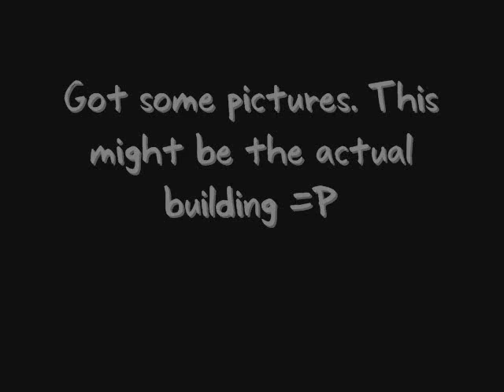Inside JaGex Limited Headquarters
This is a video showing pictures inside and outside JaGex headquarters. I am not 100% sure of that building being the JaGex head quarters but i know the inside is. I used some pictures thanks to Google Earth.
Runescape belongs to JaGex Limited i do not own Runescape.